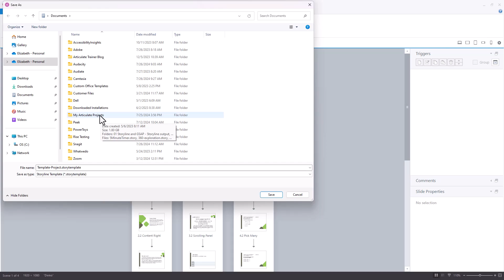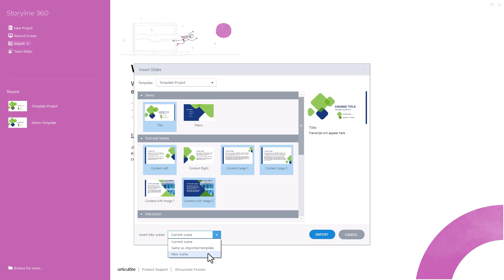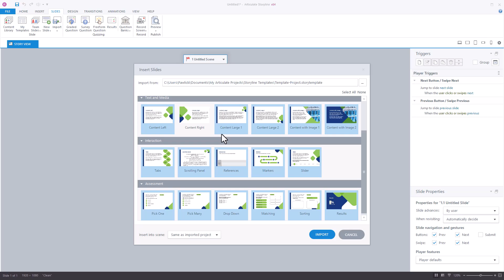How to use a .storytemplate in Articulate Storyline 360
In this video, you'll learn how to save and reuse a Storyline course as a custom template. Using .storytemplate (story template) files makes future course development fast and easy.